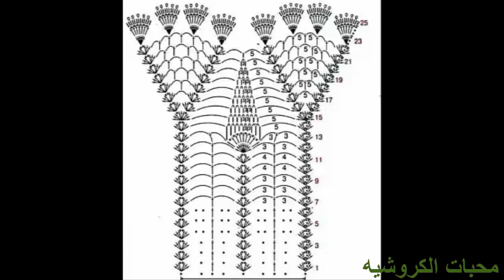تعلمي كيفيىة عمل تنورة كروشيه جميلة جدا جدا مع البترون الخاص بها